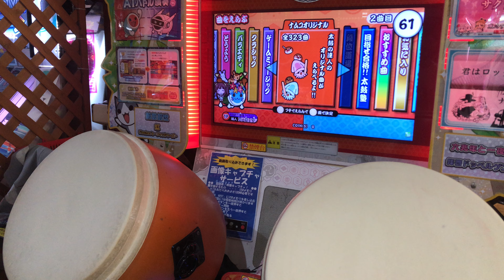【太鼓の達人】天泣の律 むずかしい 全良 手元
~OPEN~

難易度：★×7
最大コンボ数：438
BPM：100～200

編集中。。。